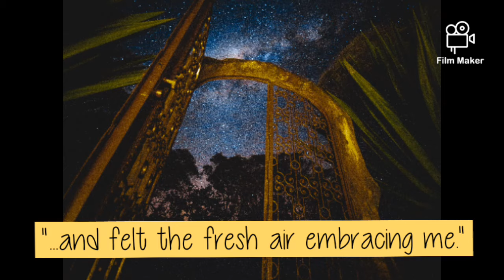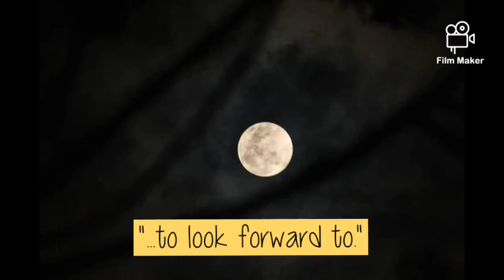vlog 04: Diary of a Selenophile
This was part of my diary on May 10, 2020.
This video is created out of inspiration and the desire to be positive and remain optimistic amidst the imperfection in our daily living. Certainly, we can celebrate the best moments of our lives.